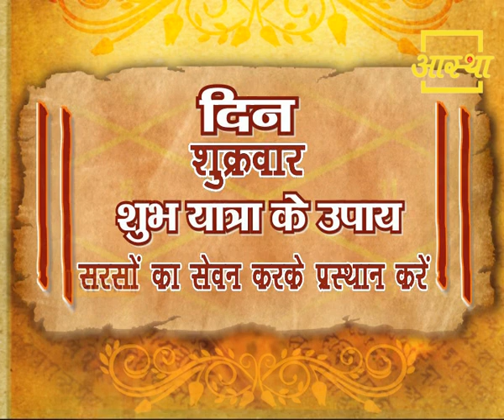Aaj Ka Panchang 4 January 2019 | आज का पंचांग - 4 जनवरी 2019। आस्था चैनल